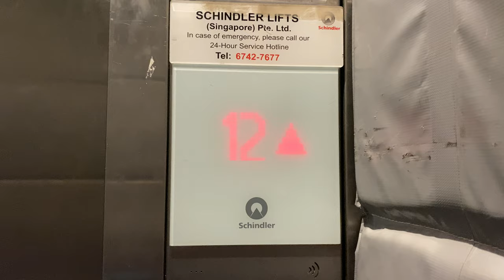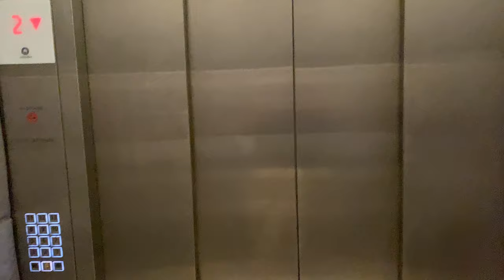SCHINDLER 5500 MRL @ CT HUB TWO [SERVICE LIFT 1]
For your information: Each block ONLY has 1 service lift serving the ENTIRE block. Whether they serve the carpark depends on the configuration. Also, they feature larger capacities of 1905kg and 28 persons [Passenger ones are 1360kg and 20 persons].

CT Hub 2 consists of three separate blocks served by a single carpark podium.

For lobbies 1 and 2 and Service Lift 1, they are part of a single 13-storey block, but with only a part of the block being reserved for the carpark. Service Lift 1 is attached alongside Lobby 2, meaning they will also NOT serve the carpark floors. For some reason, they do not serve level 4.